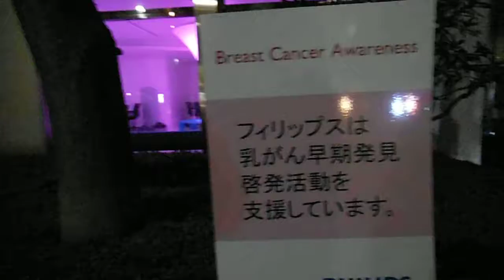DSCF0616フィリップス品川本社20131022ピンクリボン